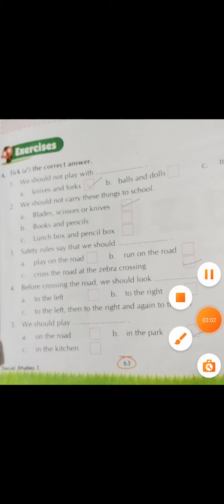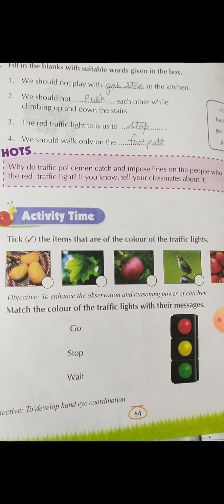CBSE-Class_1-chapter 11 safety topic fill in the blanks